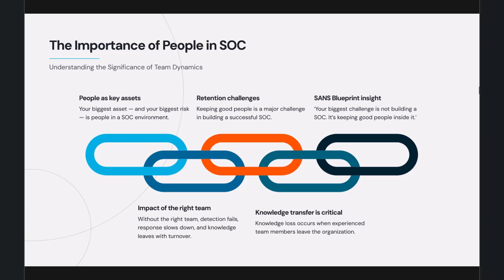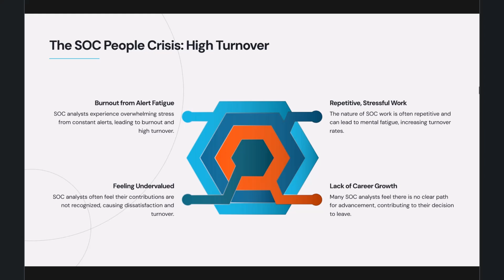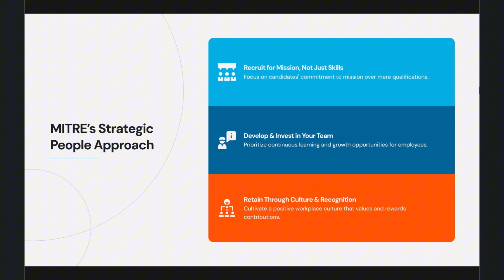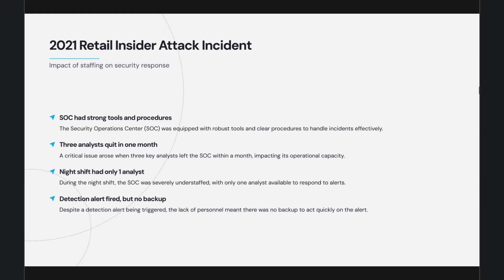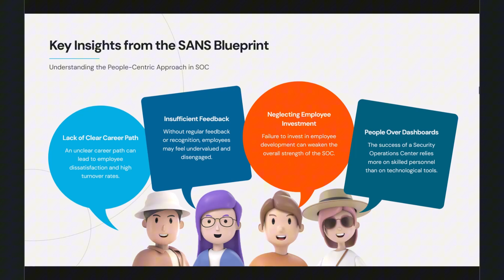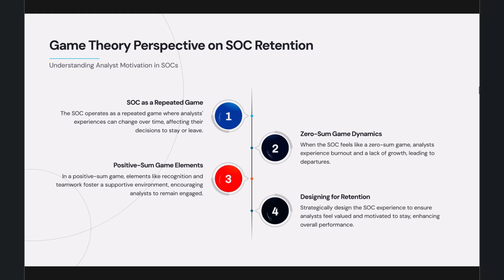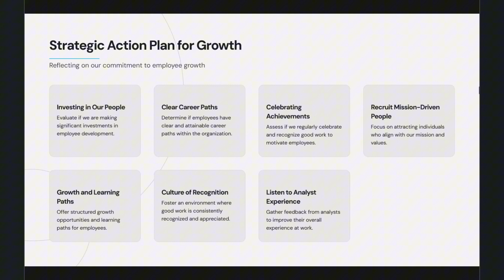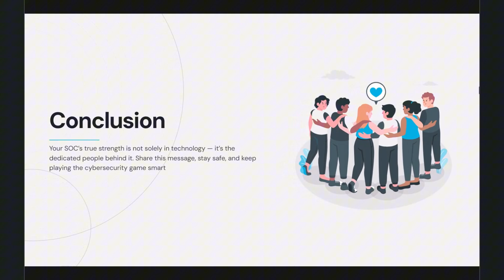How to Build and Keep a World-Class SOC Team | MITRE Strategy Explained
In this episode of The Elentiya Effect, we dive deep into MITRE’s Strategy 4: “Hire AND Grow Quality Staff.”
Want to build a powerful SOC that actually retains talent and beats burnout? This episode is for you.

We’ll break down:
✅ Why most SOCs fail at hiring
✅ How to attract and grow world-class analysts
✅ Real retention strategies from top-tier teams
✅ What not to do when managing SOC staff
✅ Practical tips for creating a culture of loyalty and excellence

🔐 Your people are your first and last line of defense. Let's treat them that way.